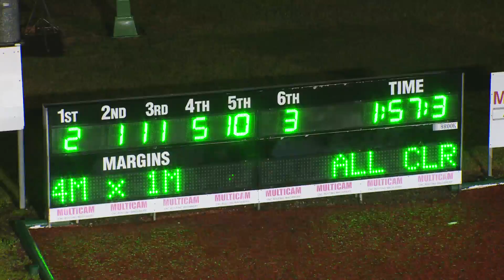NEWCASTLE - 06/08/2016 - Race 4 - NBN TELEVISION PACE